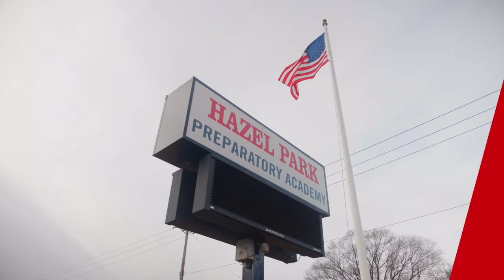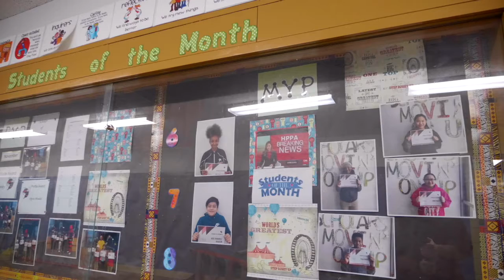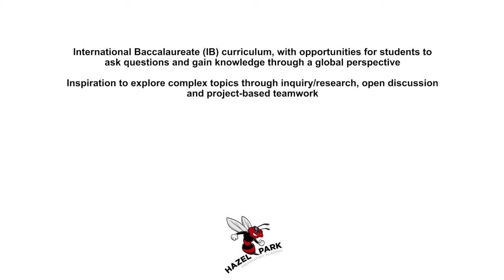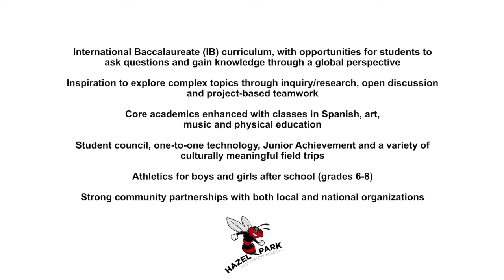Hazel Park - Karen